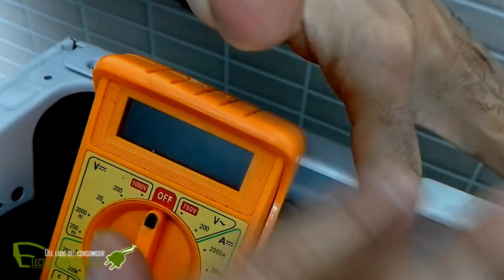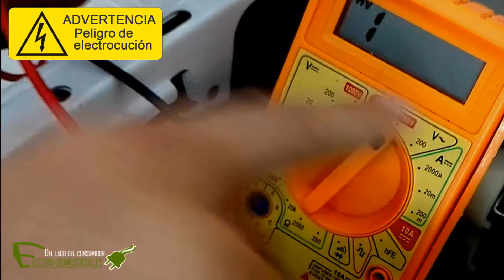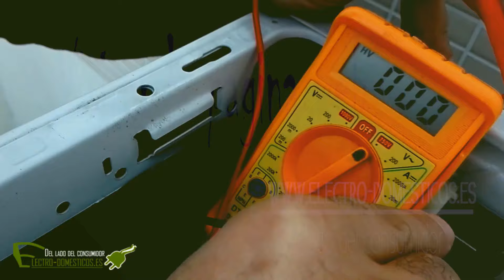Lavadora no carga agua comprobar electrovalvula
Cuando la lavadora no carga agua, uno de los componentes a revisar es la electroválvula. En este video te enseñaremos cómo comprobar su funcionamiento realizando dos controles con un multímetro. Primero, verificaremos la continuidad de la electroválvula para asegurarnos de que esté operativa. Luego, realizaremos una medición de la tensión eléctrica que llega desde la placa electrónica, para confirmar que se está enviando la corriente necesaria para su funcionamiento. Sigue estos pasos detallados para diagnosticar y solucionar el problema de tu lavadora cuando no carga agua.